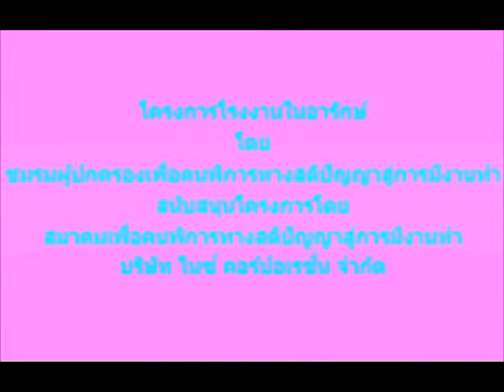ศูนย์นวัตกรรม"ABLE" โมเดลนำร่อง SE เพื่อคนพิการทางสติปัญญา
"เราไม่ได้ทำแค่บริจาคเงินแต่เราให้มากกว่านั้น เราต้องมั่นใจว่าเมื่อเราถอยออกมาแล้ว เขาสามารถยืนเองได้ "
ABLE เป็นฝึกอาชีพภายใต้องค์กรคนพิการ มีการบริหารงานด้วยทีมงานซึ่งเป็นพ่อแม่ผู้ปกครองของคนพิการและผู้ทรงคุณวุมิ ผู้เกี่ยงข้อง